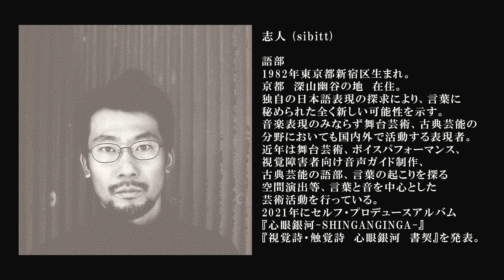ラジオJAG vol.45「志人／言葉との対峙」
浅野典子×志人

今週は私が今一番好きなアーティストで言葉と常に真剣に向き合っているラッパーの志人君です。
本人曰く「語り部」ということです。彼が表現に使う一言一言は常に深く掘り下げられていて電話で話していてもメールを頂いても言葉に対する姿勢には頭が下がります。
今回は、その根幹に迫りたいと思いました。子供の時からの話にもなり、志人君を形成した時間を聴けたように思います。2週間にわたってお送りするのですが、まずはその第1弾。
是非、聴いてください!!

‹ゲスト›
志人（sibitt）
詩人 / 作家 / 作詩家 / 語部 / 舞台芸術家
Poet / Writer / Storyteller / Performing Artist

1982年東京都新宿区生まれ。京都　深山幽谷の地　在住。
独自の日本語表現の探求により、言葉に秘められた全く新しい可能性を示す。
音楽表現のみならず舞台芸術、古典芸能の分野においても国内外で活動する表現者。

近年は舞台芸術、ボイスパフォーマンス、視覚障害者向け音声ガイド制作、古典芸能の語部、言葉の起こりを探る空間演出等、言葉と音を中心とした芸術活動を行っている。

2020年より“8 ∞”という企画で世界中の表現者と1つであり無限の物語を紡ぐ企画を主宰し、現在、志人、Khyro、Rully Shabara、なのるなもない、Bleubird、Bianca Casady、吉増剛造の7名が詩人/ボイスパフォーマーとして参加している。

2021年にセルフ・プロデュースアルバム『心眼銀河-SHINGANGINGA-』
『視覚詩・触覚詩　心眼銀河　書契』を発表。

・Official blog Wheres sibitt? ： sibitt.exblog.jp/
　志人/sibitt (降神、TriuneGods,TempleATS) | Facebook
・TempleATS： templeats.net/
・8 ∞：88project.info/

浅野典子 (Noriko ASANO)
BOOWY 氷室京介を起用した 8mm 自主映画『裸の24時間』、少年院 LIVE（出演／泉谷しげる、憂歌団）、高城剛をプロデュース。 その後、海外でも幅広く活躍するDJ KRUSHや澤田純（画家/音楽家）をプロデュース/マネージメントする傍ら、2006年から『African JAG』を主宰。アフリカの最貧困国へ自ら赴き、そこに必要な支援を行っている。 現在までに52カ国、98都市を訪問。

動画編集＝武田和之
音響エンジニア＝濱田コウジ
録音協力＝サーカス東京

ラジオJAGはJAG Projectの一環として行っています。
‹JAG Projectとは›
JAG Projectは、音楽や映像、アート、写真等様々な表現を用い人々に陶酔と感動を与える傍ら、世界中に存在する問題を社会に提起していくことを基本コンセプトとしています。
‹Radio JAGの役割›
最近SDGsという言葉をよく聞きますが、その本質を知っている人がどれだけいるでしょうか。
今でも戦場で戦う少年兵のこと、今日を生き延びるために懸命に生きる子どもたちのこと。私たちは「ラジオ JAG」を通し、自らが体験した事や世界の現状を分かりやすく伝えていきます。 時には写真や映像を使い一緒に考える時間を作りたいと思っています。
また、日本国内において問題になっている、いじめや差別、孤独に悩む人たちに元気と居場所を与えられるような時間を提供します。
ゲストには世界で活躍するアーティストや常識という枠に捕らわれない表現者が毎週登場します。
SDGsの本質は「我々の世界を変えること」です。 共有する時間を作ることによって知る力、考える力を身に付けること、笑顔になれること。そして力を蓄えること。 これこそがSDGsを実行に移す第1歩だと考えています。